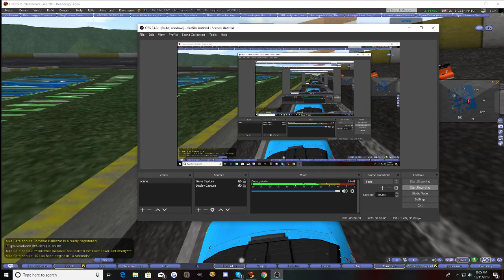G.W.R.L @ Michigan Winston98 10/11/19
This is what happens when people dont pay attention to what there doing on the track and they know who they are .